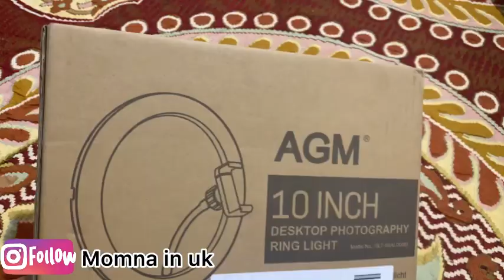Almari kab set ho gi😊 weekend vlog // bryani ghar k masalun k sath😋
Weekend busy vlog/